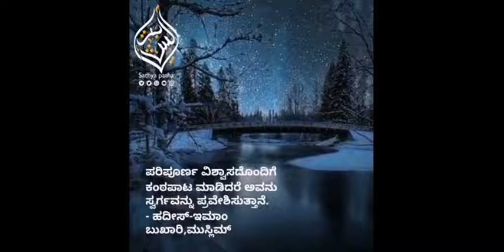ಅಲ್ಲಾಹನ 99 ನಾಮಗಳು ಕಲಿತರೆ ಸ್ವರ್ಗವಿದೆ | Asmaul Husna | Kannada Islamic Video | Sathya Patha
ಅಲ್ಲಾಹನ 99 ನಾಮಗಳು ಕಲಿತರೆ ಸ್ವರ್ಗವಿದೆ | Kannada Islamic Video | Sathya Patha